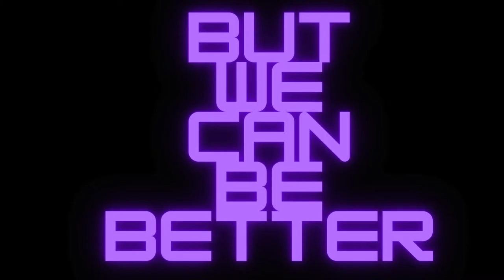G.O.A.T Fuel Energy Drink Review-All 4 Original Drinks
They where pretty good if you like somewhat unique energy drinks these are awesome for you